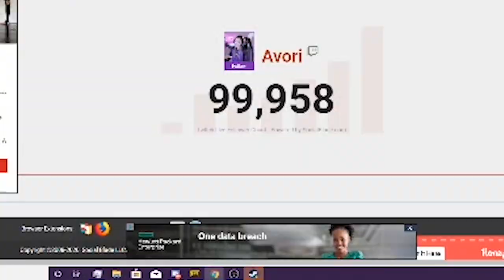DrDisrespect Subs to Avori | Avori vs chocoTaco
Streamsnipers have a way of making this game both extremely fun and terribly difficult! Hope you enjoy the funny and epic moments!

This PUBG video is part of a weekly series that highlights the high and low moments of Avori's Twitch Stream.

Concepts: pubg golden mirado, pubg miramar update, miramar loot increase 5.1, miramar loot fix, Patch 5.1, new pubg winchester, new pubg weapon, AK, New pubg update, PUBG, new winchester 5.1, patch 5.1 sound fix, pubg 5.1 vikendi fix, pubg sound glitch, pubg aim, pubg meds, pubg item throwing, pubg med throwing, pubg meds throwing, pubg ammunition throw, miramar spring clean, miramar clutter reduction, pubg miramar update, pubg miramar remastered, pubg miramar refresh, pubg vending machines, pubg loot machine, miramar loot increase, miramar ar increase, pubg badlands, pubg battlepass, pubg season 5, season 5 battlepass, pubg community mission, community mission, pubg season missions, pubg challenge missions, season pass level up, pubg season pass rewards, pubg survivor title, survivor title rewards, pubg gameplay 5.1, pubg redzones, pubg ui update, pubg ux update, pubg performance update, pubg zombie mode, zombie elimination, zombie survival, zombie royale, pubg partners, pubg warmode ground respawn, pubg grow